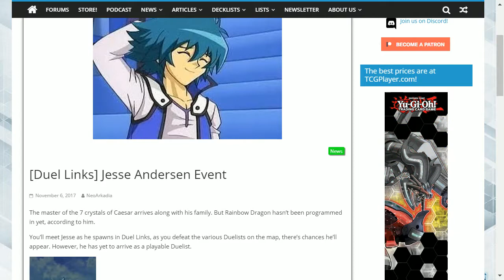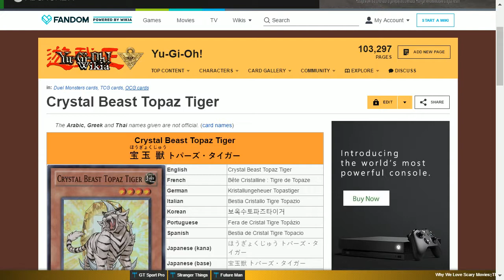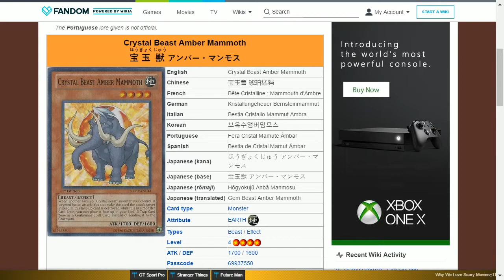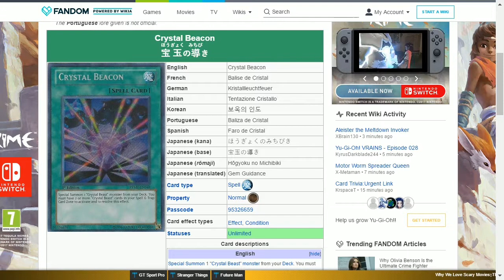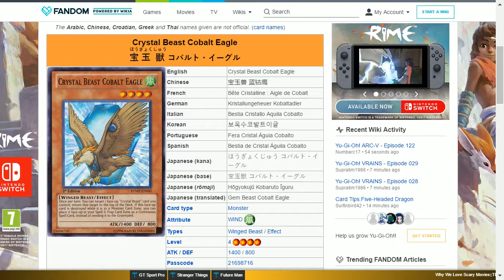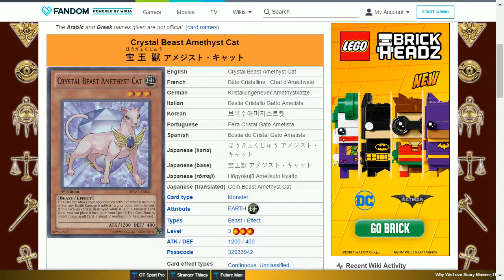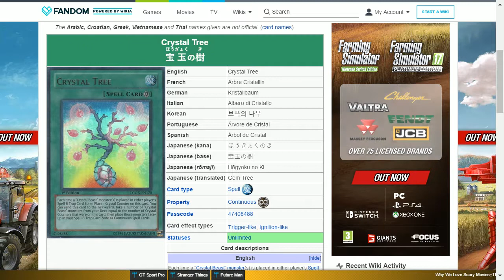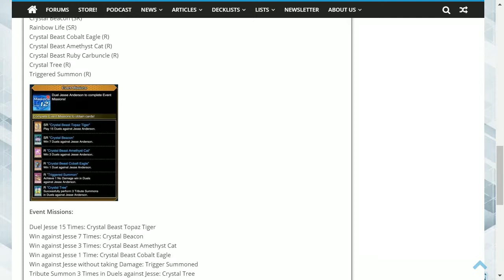DUEL LINKS JESSE MAKES HIS MARK WITH HIS CRYSTAL BEASTS TEMPORARILY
This is the news of the old Jesse Anderson event which is the first introduction of the crystal beast monsters.